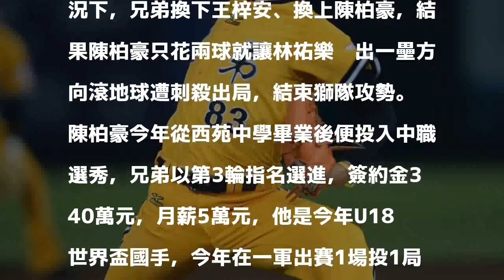中職》陳柏豪18歲又266天 季後賽最年輕出賽紀錄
陳柏豪（資料照，記者林正堃攝）

發表評論評論如下。